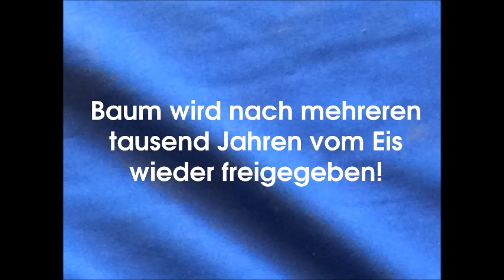Bau eines Gletschermodells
Aus Sand, Wasser und Tapetenkleister wird eine stark zähflüssige Masse gemischt. In einem Talmodell oder einfach auf einer gebogenen Schräge wird die Masse aufgebracht und mit Mehl bestreut. Die Masse beginnt langsam zu fließen, im Mehl reißen Spalten auf (auch der Bergschrund entsteht).
In Zeitraffer sieht man das Fließen besonders gut.
Ein Gletschervorstoß kann Bäume überfahren und diese für Jahrtausende unter Eis bedecken. Gibt das Eis das Holz wieder frei, kann man dieses untersuchen und datieren.